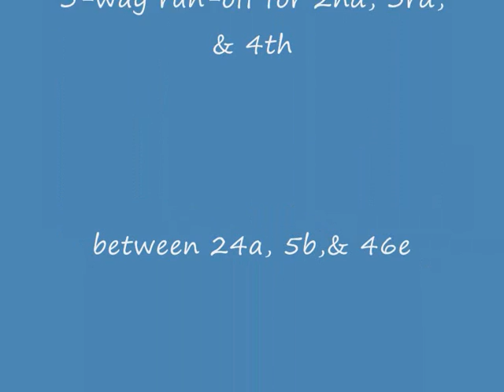Waikaraka11Jan14NZSSChampsHeat3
Waikaraka Park 11 January 2014 NZ Super Saloon Championships Heat 3